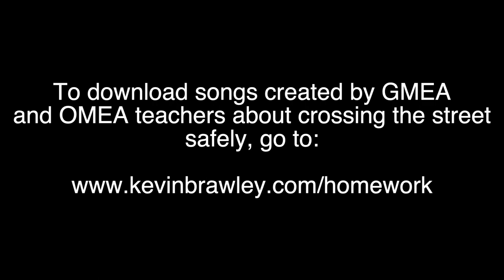Africa, Georgia, Ohio, OH MY! Music Teachers United #11 February 2024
Africa, Georgia, Ohio - OH MY!

The first video installment of the Music Teachers United Newsletter from Kevin Brawley.